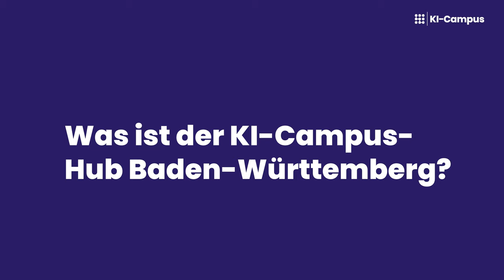Britta Leusing (KI-Campus | Stifterverband) über den KI-Campus-Hub BaWü und das U:FF 2023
Das Interview mit Britta Leusing (KI-Campus | Stifterverband) entstand im Rahmen des University:Future Festivals (U:FF), das vom 26. bis 28. April 2023 unter dem Motto “Heads Up!” stattfand – veranstaltet vom Hochschulforum Digitalisierung (HFD) und der Stiftung Innovation in der Hochschullehre (StIL). Der KI-Campus betreute als Bühnenpartner den Track “AI & Technology“ in der Maschinenfabrik in Heilbronn und im Livestream. 🚀